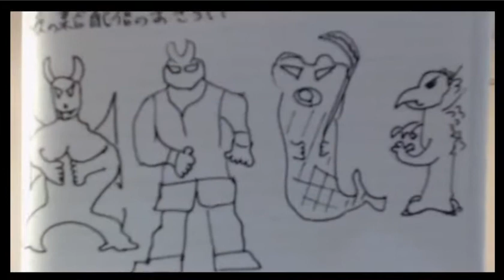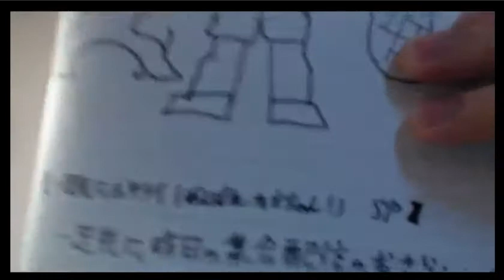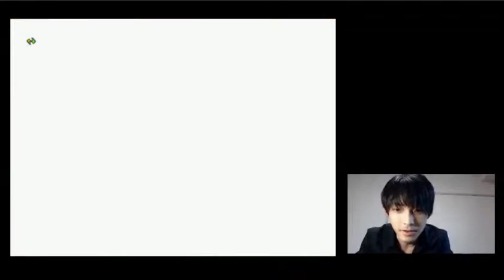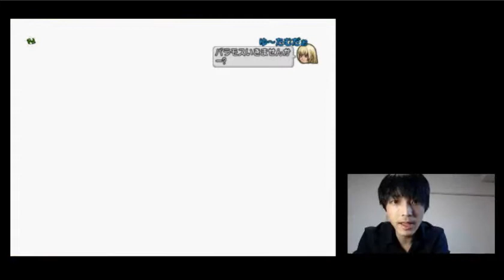ゆうじ【集合配信の次の日の朝】【一足先におサライ がんばれカオちゃん！ SP】